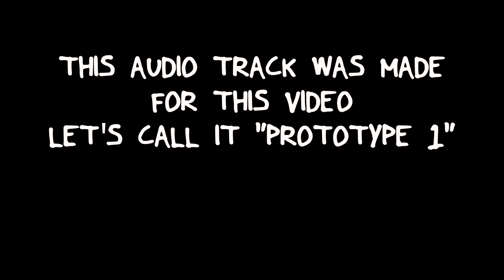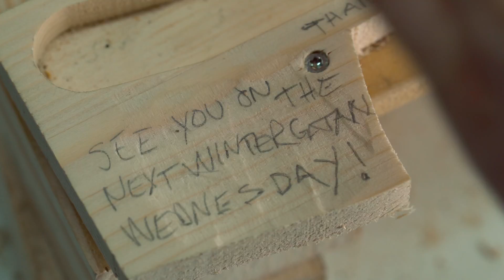Prototyping - Marble Machine X #2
- Prototyping a new mute system for the Marble Machine X!

A good thing with Bandcamp Downloads is that you can choose to download songs in any of these audio formats: WAV, MP3, FLAC, ALAC, AAC, Ogg Vorbis, and AIFF.

I came up with a much better design for the mute system and built a prototype to test it. This is so much better than the first sketch and lightyears better than the system that the first marble machine used. I think this could be one of the key solutions to make Marble Machine X work consistently.

The one thing left to fix on this system, which i forgot to test in the video,  is this scenario:
A programming pin hits the registering pin at the same time as you try to mute the channel. This could cause a "half hit" which we can not allow. Im thinking of solutions to this. How to make it impossible to mute a channel when a programming pin is engaged with a registering pin. Maybe they can lock into each other when engaged and then when the note is fully played, release and get muted. This could be solved by mounting something elastic/springs on top, and lift the "ratchet arm" in this spring, allowing it to stay down when engaged. If you followed what i wrote there i am impressed. Hopefully the video is clearer.

Video Made by Martin Molin & Hannes Trainerds Knutsson